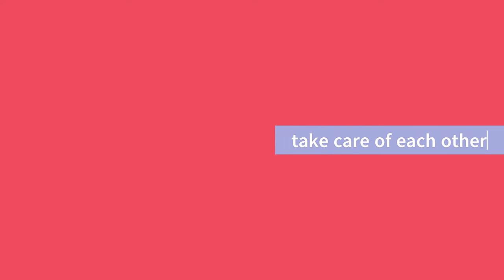Vlogentine Day 3 :: a sister celebration :: thelittlewolfknits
Thanks for stopping by and joining me on my daily vlogs during the month of February where we'll hang out for my birthday and Valentine's day! I'll be opening my Valentine fiber advent from Nest Fiber co, and enjoying my valentine day box goodies from my shop, while working on two very special designs.

A day that's full of sisterly early birthday celebrations - the best kind of day.